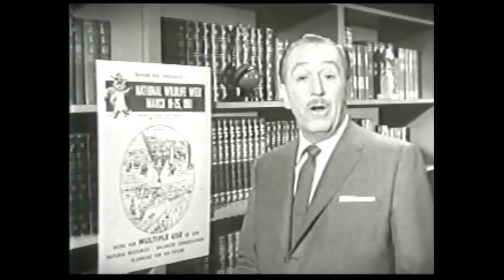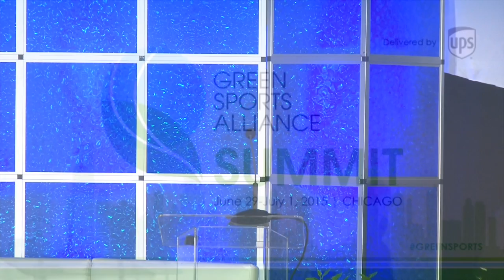2015 Summit | Keynote Address | Dr. Beth Stevens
How to Join the Green Team: Lessons from Disney’s Environmental Efforts

Dr. Beth Stevens | SVP, Corporate Citizenship, Environment & Conservation, Disney

As senior vice president of Corporate Citizenship for The Walt Disney Company, Beth is responsible for developing and enabling the implementation of the company’s environment and conservation programs. This includes the work to minimize the company’s footprint, conserve nature for future generations, and help kids develop lifelong conservation values through nature exploration.

Beth joined Disney to help open Disney’s Animal Kingdom Theme Park. Her first role was as Conservation and Science Director, and then she, ultimately, was promoted to Vice President of Disney’s Animal Kingdom Theme Park and Disney’s Animal Programs division.